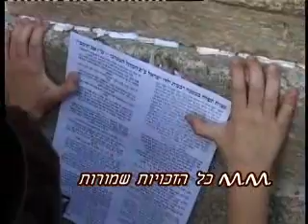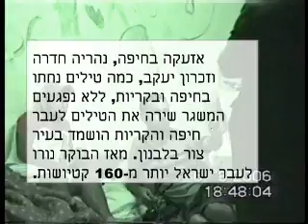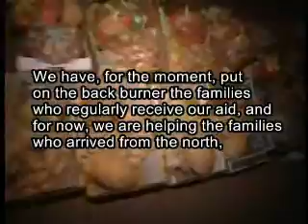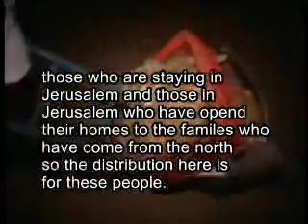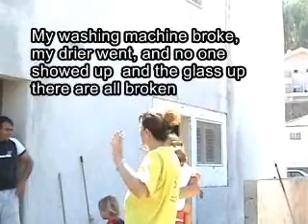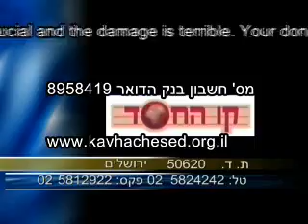Kav Hachesed - War 2006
from the north of Israel